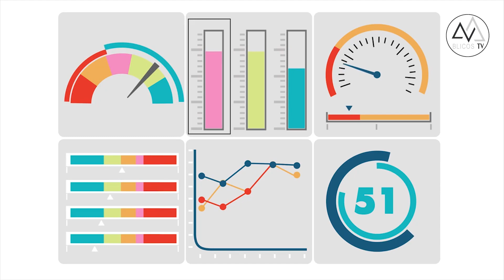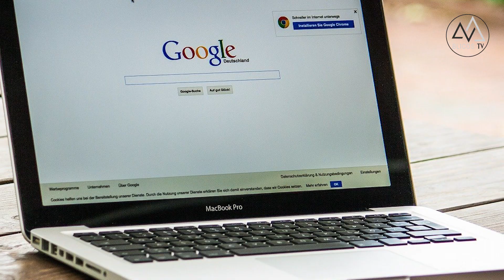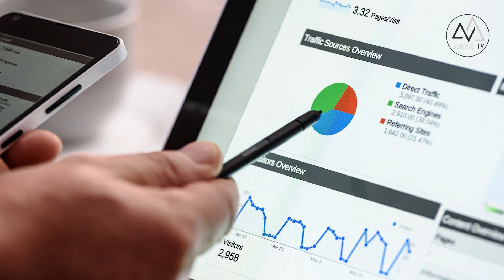يوتيوب حقائق و أسرار youtube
حقائق و أسرار عن يوتيوب
1) يستخدم 73٪ من البالغين في الولايات المتحدة موقع YouTube.
2) يستخدم 78٪ من الذكور البالغين في الولايات المتحدة موقع YouTube.
3) 68٪ من الإناث البالغات في الولايات المتحدة يستخدمن YouTube.
4) 77٪ من الأشخاص الذين تتراوح أعمارهم بين 15 و 25 عامًا في الولايات المتحدة يستخدمون YouTube.
5) 77٪ من الأمريكيين الذين تتراوح أعمارهم بين 26 و 35 عامًا يستخدمون YouTube.
6) أكثر من 16٪ من زيارات موقع YouTube تأتي من الولايات المتحدة.
7) يأتي 89٪ من مستخدمي YouTube من خارج الولايات المتحدة.
8) 62٪ من الشركات تستخدم YouTube.

 حقائق و أسرار
حقائق واسرار عن  اليوتيوب youtube
فيديو جديد يتناول حقائق ربما لا تعرفها يوتيوب و أسرار اليوتيوب و يحاول الحديث عن قصة نجاح اليوتيوب
  و عن هجواد كريم مؤسس اليوتيوب ذا الإسم الذي يعتبر من أكثر شخصيات مؤثرة في العالم.
 بهذا الفيديوحقائق لا تعرفها عن اليوتيوب (Youtube)  يتحدث عن قصة نجاح اليوتيوب و أسرار نجاح اليوتيوب، إنه أول فيديو يضع بين يديك أسرارا قد تعرفها عن من هو مؤسس شركة يوتيوب .
نتمنى أن نكون قد وفقنا في اختيار هذا العنوان، و الذي يجسد رغبة القناة في تقديم المعلومة المفيدة.
نترككم مع هذا العنوان المتميز اليوتيوب حقائق لا تعرفها عن اليوتيوب (YouTube)
أسرار يوتيوب
حقائق يوتيوب

شركة اليوتيوب العالمية